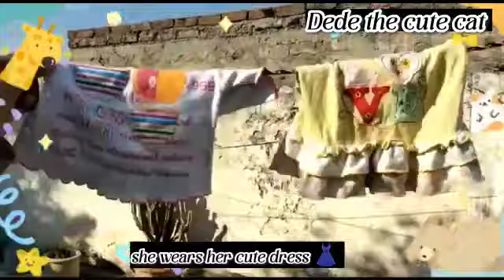cat bath time 😂🤯|cat bathing | cat videos 😂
hello everyone!  💜